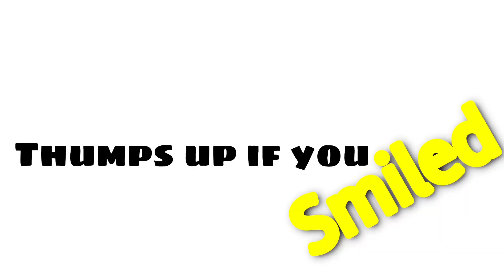A Day with @SMRQ & DilSeKitchen | ZeeshanShifaKhanVLOGS | Eid Special Vlog •Part 1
Meeting Brother @SMRQ for the First Time & became friends our yakin kare he’s a Great Man / Amazing Naat Khwan MashaALLAH so continue supporting him.!

Shifa Khan wearing : Hajra fashion house
Shop no 4 bldg no 17 opp castle tower, next to Shakti hospital Jogeshwari west vaishali nager
@Zynah_Abaya_by_hajra_fashion Check out amazing collection